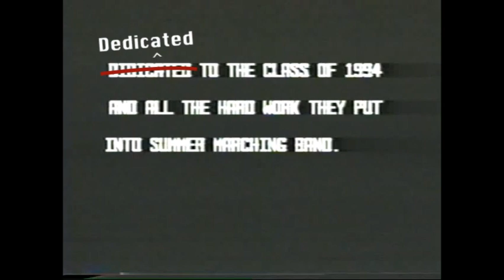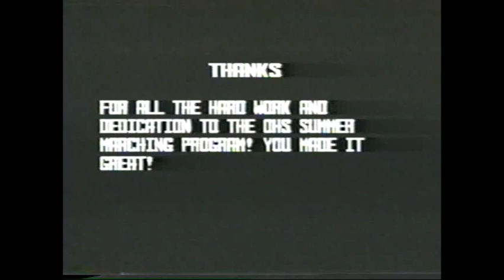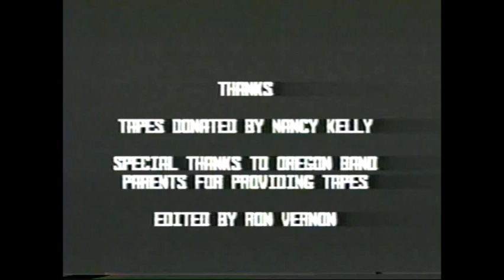OHS Marching Band: MACBDA 1990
This is the Oregon High School Marching Band performing selections from Les Miserables at the 1990 MACBDA performance in Racine, WI.  This video was imported from a VHS tape, so I apologize in advance for the

.:: VIDEO CHAPTERS ::.
0:00 - Intro
0:20 - Show intro
1:10 - At the End of the Day
3:42 - Castle on a Cloud
5:51 - Lovely Ladies
7:18 - Master of the House
9:21 - One Day More
11:50 - Outro